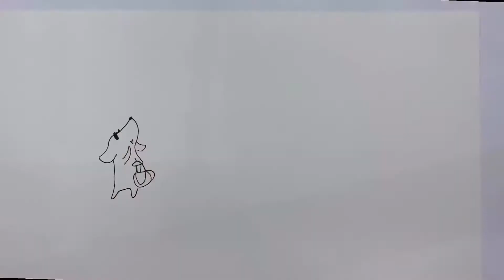Chinese doggo morning